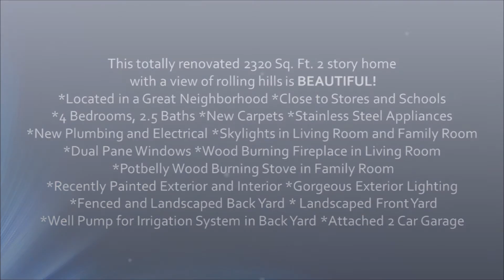3936 EUCLID AVE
This totally renovated 2320 Sq. Ft. 2 story home with a view of rolling hills is BEAUTIFUL!
*Located in a Great Neighborhood *Close to Stores and Schools
*4 Bedrooms, 2.5 Baths *New Carpets *Stainless Steel Appliances *New Plumbing
and Electrical *Skylights in Living Room and Family Room *Dual Pane Windows
*Wood Burning Fireplace in Living Room *Potbelly Wood Burning Stove in Family
Room *Recently Painted Exterior and Interior *Gorgeous Exterior Lighting *Fenced
and Landscaped Back Yard * Landscaped Front Yard *Well Pump for Irrigation
System in Back Yard *Attached 2 Car Garage